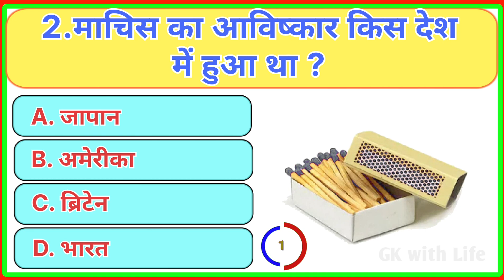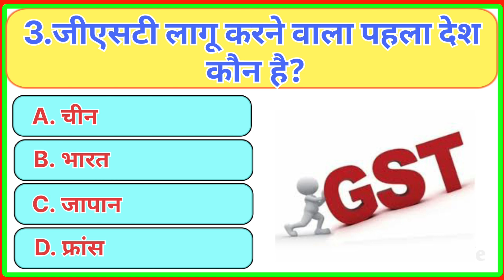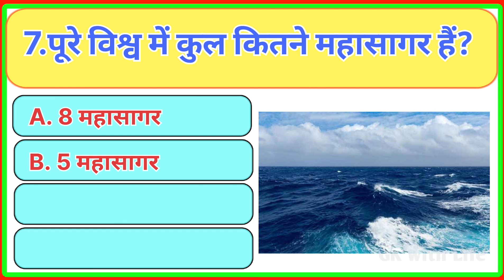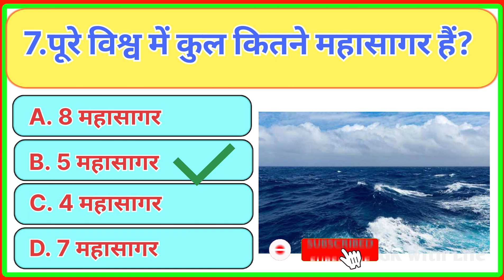GK Question | GK Questions & Answers | GK Hindi | General Knowledge | GK Quiz | GKwithLife Part-28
इस वीडियो में निम्नलिखित प्रश्नों के उत्तर दिए गए हैं|

इंसान बिना किडनी के कितने दिनों तक जीवित रह सकता है?
माचिस का आविष्कार किस देश में हुआ था?
जीएसटी लागू करने वाला पहला देश कौन है?
किस देश में सबसे ज्यादा पुलिस है?
किस पक्षी का अंडा सबसे महंगा होता हैं?
किस फल में सभी विटामिन पाए जाते हैं?
पूरे विश्व में कुल कितने महासागर हैं?

Yours Queries
GK QUIZ
GK
gk
JK
G.K
g.k.
General Knowledge
general knowledge
gk quiz
IQ Test
iq brain test
GK in Hindi
Quiz test
br gk study
Important gk
Hindi GK
samanya gyan
gk gyan
gk gs
gk mind
brain training
computer gk
geography gk
geography quiz
history question
Quize Game
Brain Teasers
Intresting fact
Ias question
science gk
history gk
politics gk
current gk questions
daily gk
latest gk
top gk
best gk
some amazing intresting gk
luccent gk
geography gk
gk afroz
history mcq
hard gk questions
10 gk question
ips exam gk
ias exam gk
mpsc exam gk
upsc exam gk
gk ke sawal jawab in hindi
anil dalvi gk
gk with life
general knowledge questions
जनरल नॉलेज हिन्दी मे
Gk questions for government exams
GK mcq
g.k questions in hindi
जीके
mysterious story
Mysterious story
Gk drishti
gk for college student
fk for kids education
daily current affairs quiz
education gk
सामान्य ज्ञान
Gktoday
gk tricks
gk study
gk video
gk live
question
general class
gk knowledge
general knowledge ke question
mysterious story
Mysterious story
Gk drishti
GK Sneha
luccent gk
Quiz test
gk 2021
gk 2022
gk 2023
gk2-24
500 science general knowledge question answer
100 easy general knowledge questions and answers pdf
जनरल नॉलेज
GK Police
GK IAS
GK IPS
Learn
Educational gk
Upsc gk
Scince gk
Study gk
g. k. question in hindi
GK BR
GK
जी के
gk today current affairs
g.k questions
current affairs
good gk
GK Planet
GK life
GK WITH LIFE
gk pdf in hindi
MCQ GK Question
student gk
online gk
india gk in hindi
SSC, IBPB PO, RBI,
police exam
railway bharti exam
intresting fact
gk for competitive exam
upcs exam
saamanya gyan
Important gk
wold gk
bharat ke gk
duniyake general knowledge
bharat ke knowledge
Quiz Test
gk ke video
short gk
youtube gk video
gk with life
indian gk
daily gk
generalgk questions in hindi
world gk in hindi
जीके विथ लाईफ
gk with life
जीके ke सवाल जवाब
Good sawal
GK ki Video
GK with life
GK part
Interesting gk
gk puzzle
bina kidney ke insan kitne din jivit reh sakta hai
machis ka avishkar kis desh me hua tha
GST lagu karnewala pahala desh kaun sa hai
kis desh me sabse jyada police hai
kis fal me sabhi vitamine paye jate hai
kis pakshi ka anda sabse mehanga hota hai
vishva me kul kitane mahasagar hai